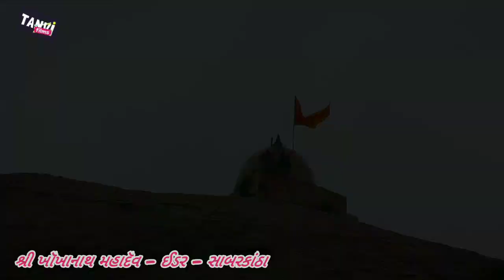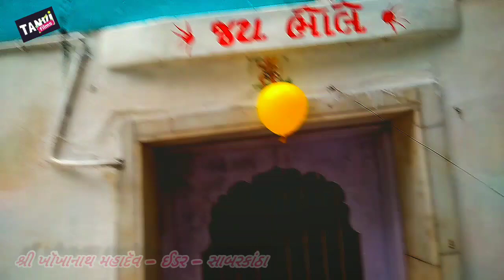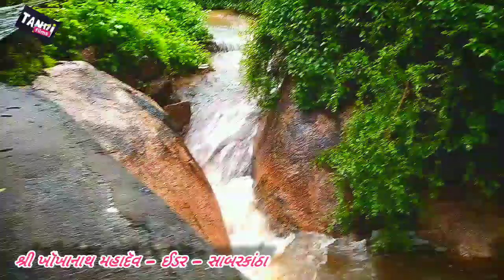ઈડર_ખૉખાનાથ_મહાદૅવ_સાબરકાઠા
eder kokanad Mahadev pauranik Mandir idhar ya ghatane Pahad niche avelu Sundar Majnu Mahadev Nu Mandir any Pase Sundar Majnu talav pahunche Anek ko Anath Mahadev pahadni Shila niche vah maja na Mahadev Nu Mandir se